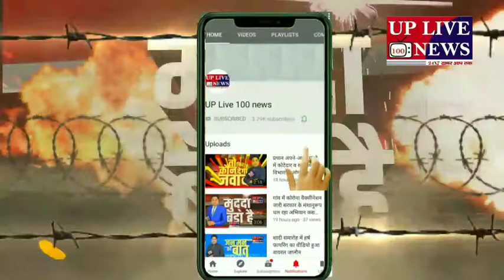बहराइच खैराबाजार की सड़क पर भरा हुआ है घुटनों - घुटनों तक पानी